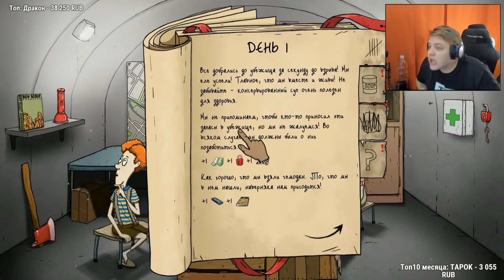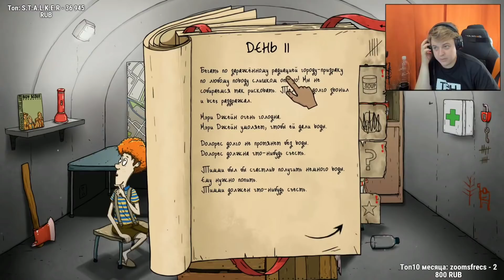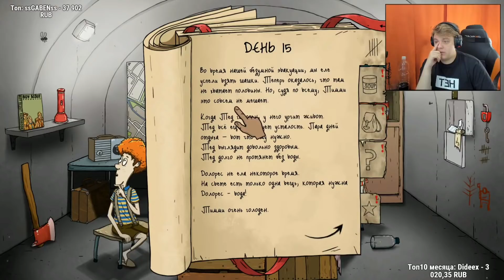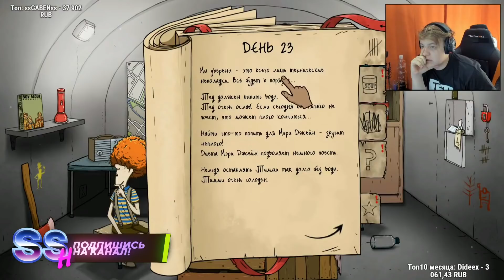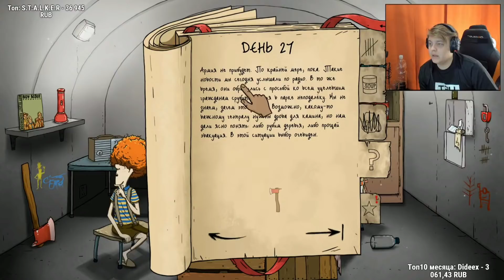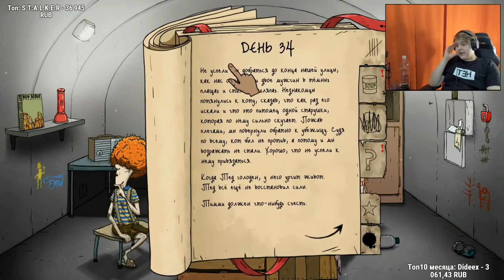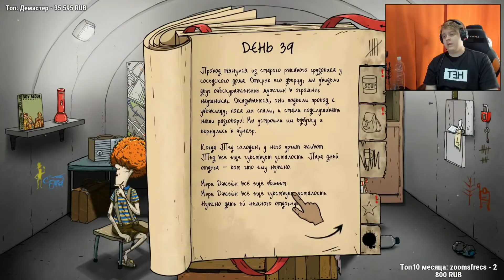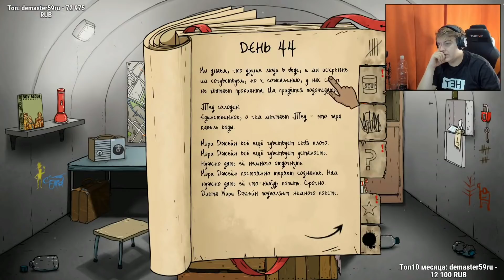ПЯТЁРКА ИГРАЕТ В 60 Seconds! Reatomized | Нарезка Стрима Фуга ТВ